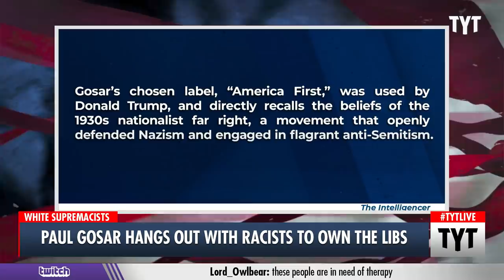Paul Gosar Openly Fundraises With White Supremacist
Rep. Paul Gosar is hosting a fundraiser with noted white supremacist and Holocaust denier Nick Fuentes. Ana Kasparian and Cenk Uygur discuss on The Young Turks.

"Rep. Paul Gosar (R-AZ) is holding a fundraiser with Nick Fuentes, an online commentator who has achieved a following as an open anti-Semite, Holocaust denier, and white supremacist.

A flyer posted to a Telegram account linked to Fuentes promoted a July fundraiser with the ardently pro-Trump congressman."

210629__TB04_Paul_Gosar_Racist_Hang